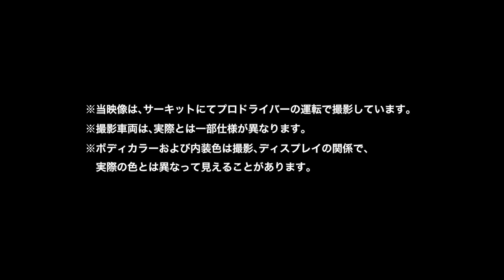TOYOTA 86 impression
TOYOTA 86の詳細はこちら！

NEW TOYOTA 86のドライビングフィールを、
TGRドライバーの影山正彦選手と佐藤久実選手に語ってもらいました。